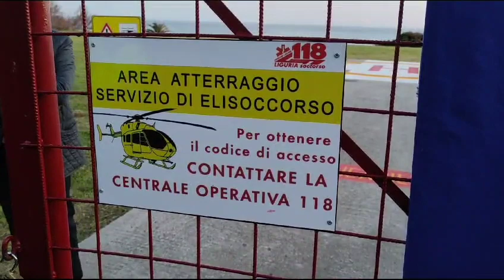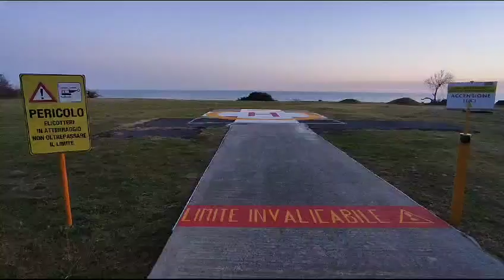Da oggi Sanremo ha un'elisuperficie per i voli di soccorso notturno